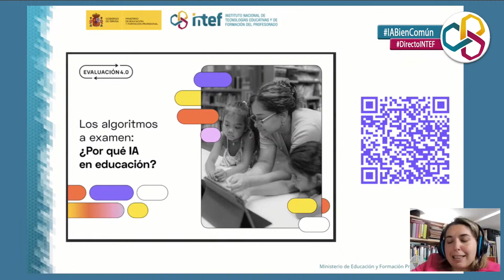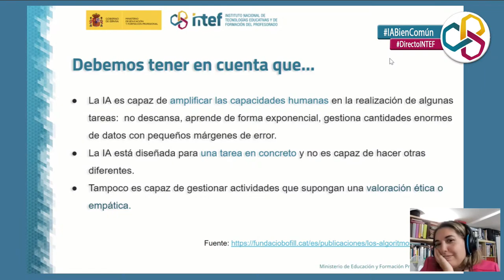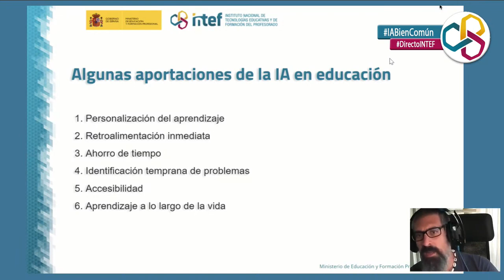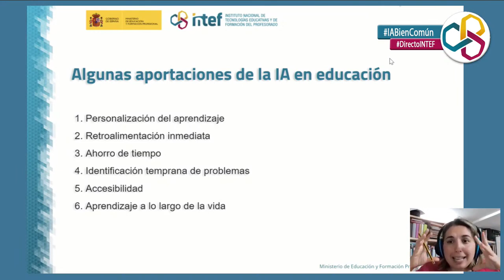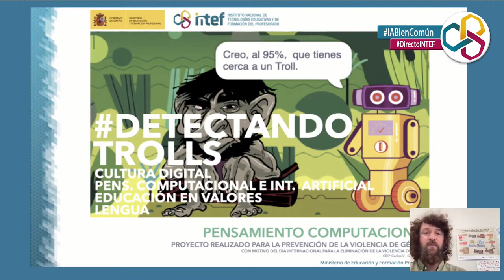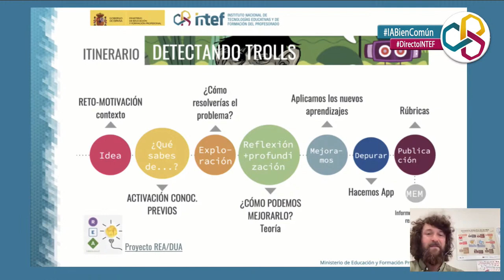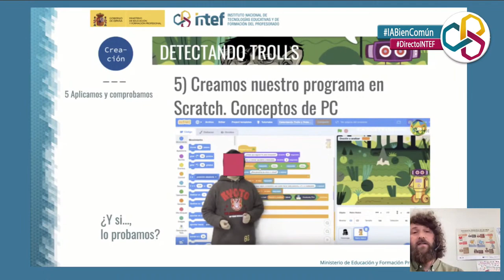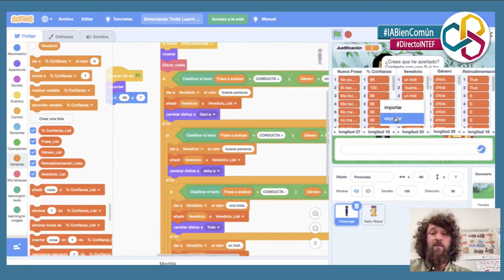Tertulia online sobre inteligencia artificial, 29 de marzo de 2023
De con Licencia Atribución de Creative Commons (reutilización permitida)